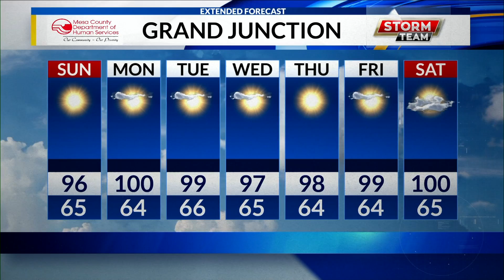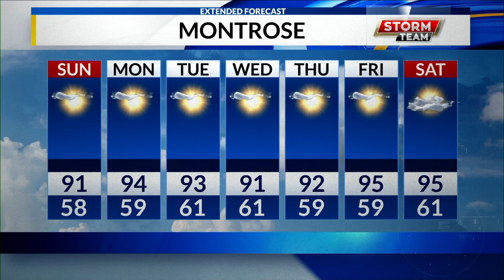SUN AM WEB WX